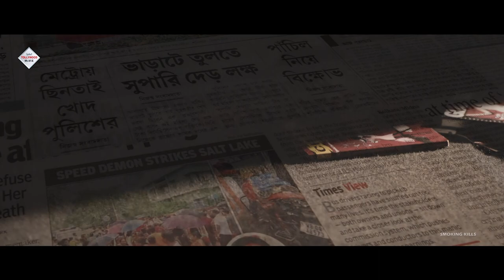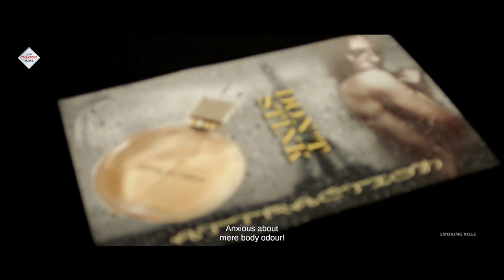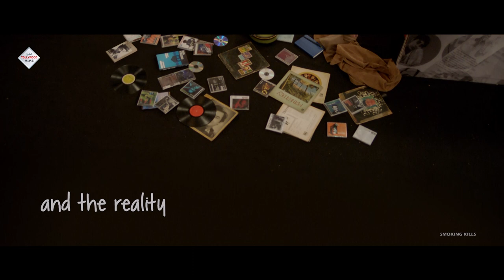MUKHOMUKHI | মুখোমুখি | DRAMATIC SCENE | JISSU | PAYEL | RAJATAV | GARGI | ECHO BENGALI MOVIES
Watch the DRAMATICSCENE from Bengali Movie " MUKHOMUKHI", "মুখোমুখি" which was released in the year 2001, Directed by: SWAPANSAHA, starring

Movie Credits :
Film.      : MUKHOMUKHI (মুখোমুখি)
Director : Kamaleswar Mukherjee
Starring :  JisshuSengupta, PaayelSarkar, Rajatava Dutta, Gargee Roychowdhury, Anjan Dutta, Saheb Bhattacharya, Darshana Banik, Ushashi Chakraborty & Padmanabha Dasgupta
Music Director(s) : Debasis shome
Release : 2001